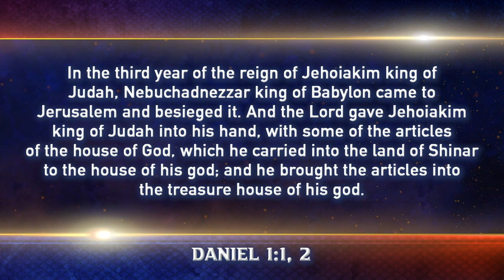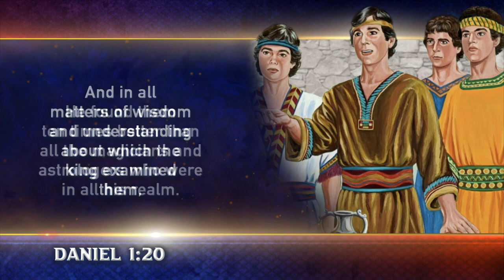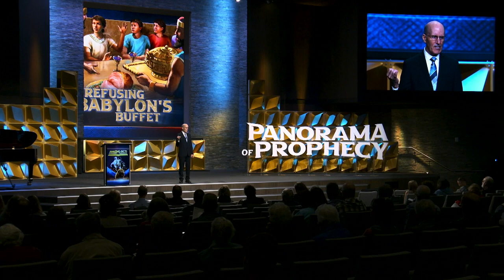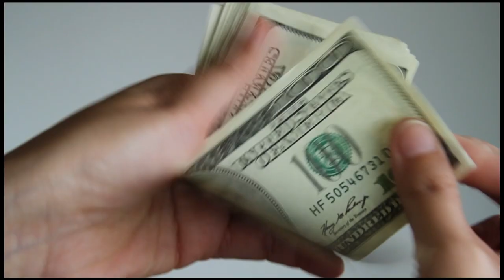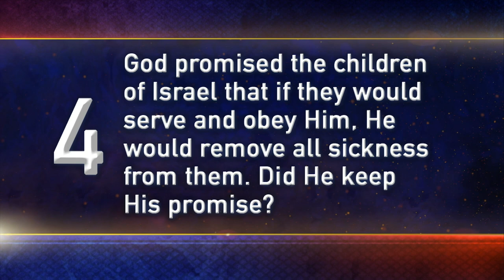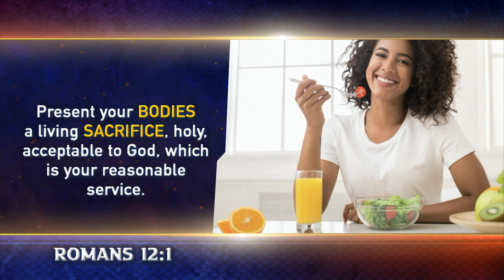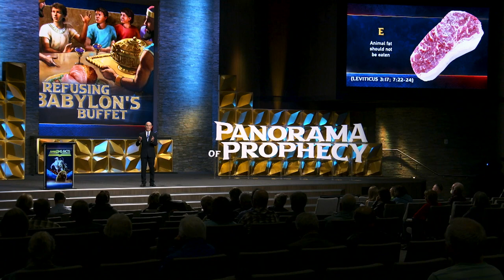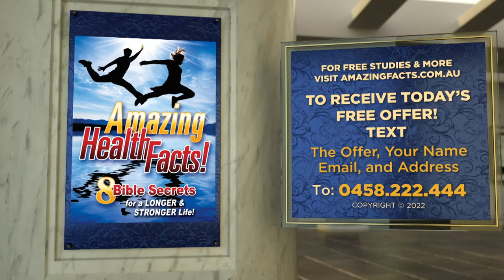Refusing Babylon’s Buffet, Pt 1 DANIEL 1 - Daniel's Diet makes you 10 times wiser! - Doug Batchelor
DANIEL 1 - Daniel's Diet makes you 10 times wiser! - (original title, 'Babylon's Buffet').
What does the Bible say about how to take care of our bodies so that we could have a longer, stronger, more abundant life? - Part 1

We worship God with both our mind and our body. When our mind is clear and our body is healthy it is easier to serve God and to resist the devil.

"may your whole SPIRIT, SOUL, and BODY be preserved blameless at the coming of our Lord Jesus Christ." 1 Thessalonians 5:23 NKJV.

Scripture: Daniel 1:1-21, 1 Corinthians 6:19-20, Romans 12:1
Date: 11/19/2014

"Now may the God of peace Himself sanctify[g - set you apart] you completely; and may your whole spirit, soul, and body be preserved blameless at the coming of our Lord Jesus Christ. 24 He who calls you is faithful, who also will do it." 1 Thessalonians 5:23-24 NKJV.

(Added notes) THE BIBLE DIET FOR HEALTHY HUMANS
1) In the Garden of Eden God said, Genesis 1:29 ““I give you every seed-bearing plant on the face of the whole earth and every tree that has fruit with seed in it. They will be yours for food.”
And after sin, Genesis 3:18 "you shall eat the herb of the field". Adam and Eve were now given a purely vegetarian diet.

2) After the flood God said to Noah, Genesis 9:3-4, “3 Everything that lives and moves about will be food for you. Just as I gave you the green plants, I now give you everything. 4 “But you must not eat meat that has its lifeblood still in it.”
This rule about blood was repeated at the Jerusalem council in Acts 15:29 “You are to abstain from food sacrificed to idols, from blood ...”

3) Noah knew about the distinction between clean and unclean animals: Genesis 7:2 “Take with you seven pairs of every kind of clean animal, a male and its mate, and one pair of every kind of unclean animal, a male and its mate”.
This rule was repeated to the Hebrew nation in Leviticus 11:1-4, “‘Of all the animals that live on land, these are the ones you may eat: 3 You may eat any animal that has a divided hoof and that chews the cud. 4 “‘There are some that only chew the cud or only have a divided hoof, but you must not eat them.”

4) But didn’t Jesus declare all foods clean in Mark 7:18-19?
You will notice that the King James Bible omits (In saying this, Jesus declared all foods "clean"), whereas many modern translations have the words in brackets. This was not in the original manuscript but has been added by those who wanted to justify the eating of pork!

5) Death is a result of sin. We believe that we will not kill to eat in the Earth made new, Isaiah 65:25 “the lion will eat straw like the ox”.
As we are not there yet, let us honour God and be good to ourselves by living wisely. That means healthy food choices, thoughts of faith and goodness, peace of mind, and living in harmony with our family, neighbours, friends and even our enemies (we will need the Spirit's help in all of this).